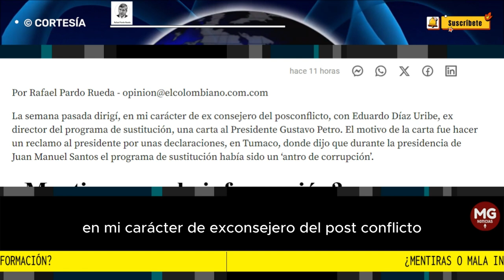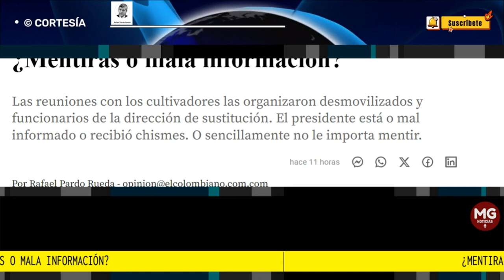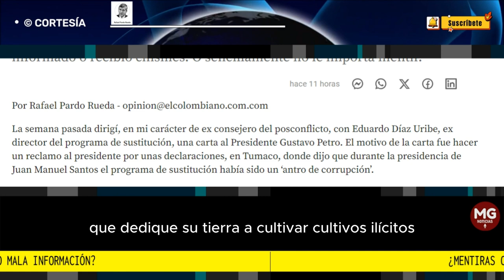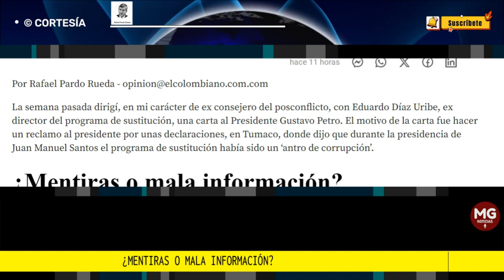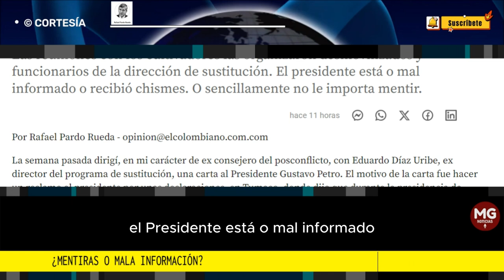¿MENTIRAS O MALA INFORMACIÓN? 📢 Columna Rafael Pardo Rueda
Las reuniones con los cultivadores las organizaron desmovilizados y funcionarios de la dirección de sustitución. El presidente está o mal informado o recibió chismes. O sencillamente no le importa mentir.
columna RAFAEL PARDO RUEDA